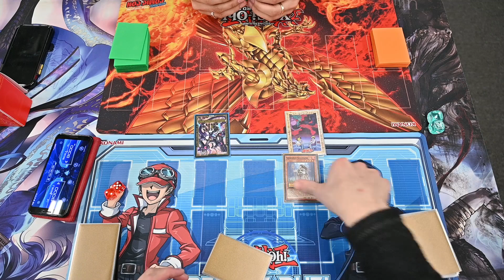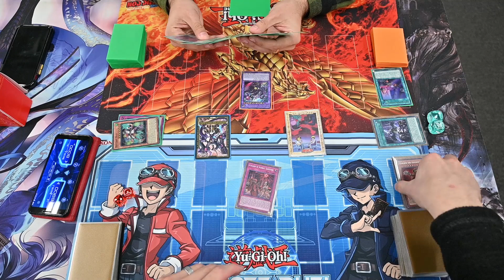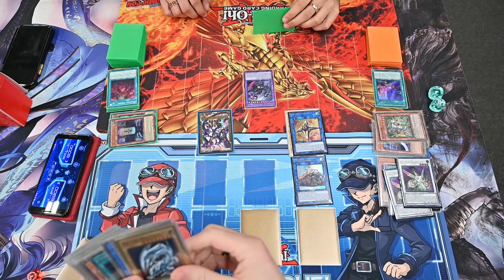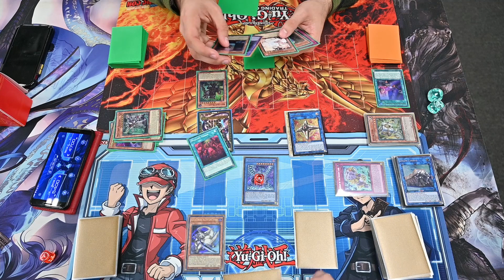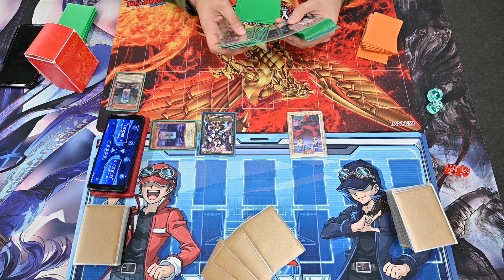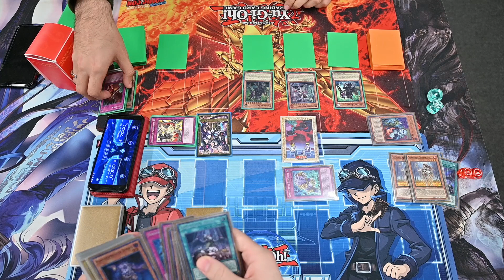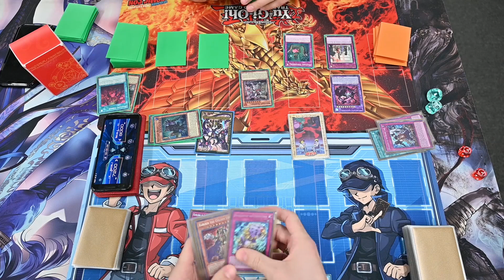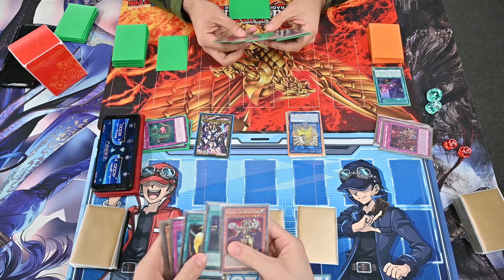Myutant Vs Eldlich Chaos MAX!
Hope you all enjoy the video, lemme know what you think and if you have any ideas for future videos :)

Fb.com/scalikyt

Scalik7

Scalikyt

Tell them Scalik Senta ya ;)